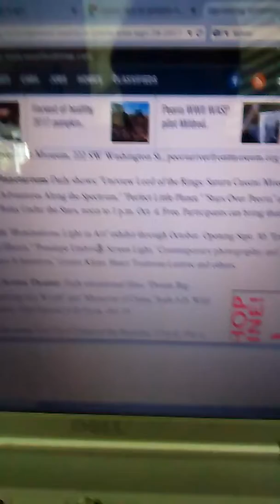new duck tales rapture watch